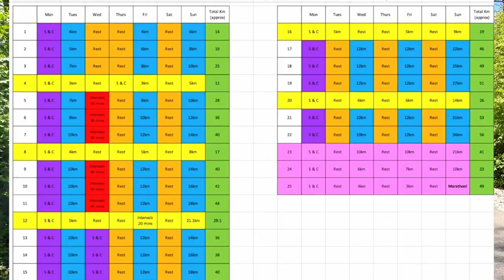I'm Running A Marathon!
Running a marathon has always been on my bucket list. I'm currently training to complete this beast of a challenge!